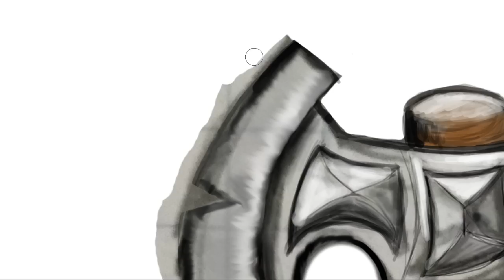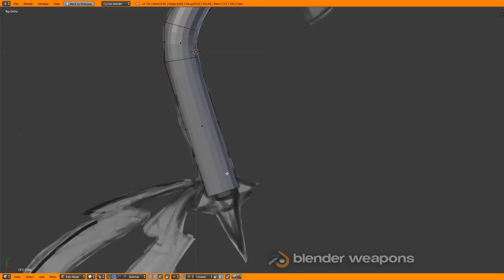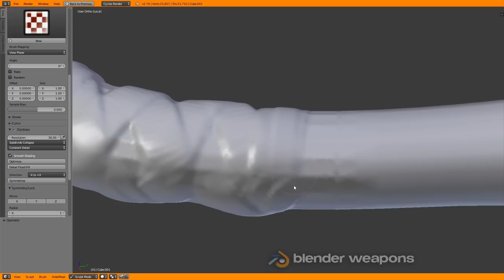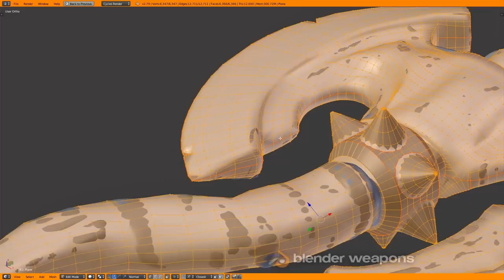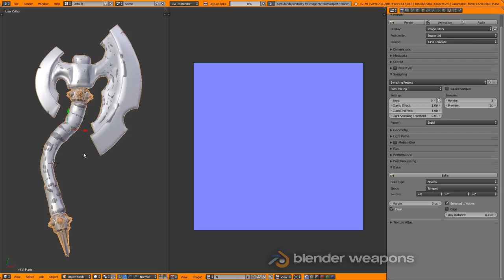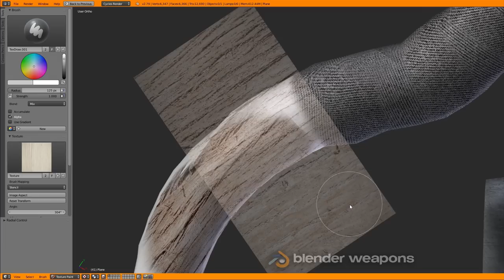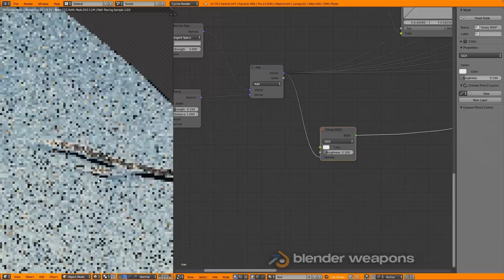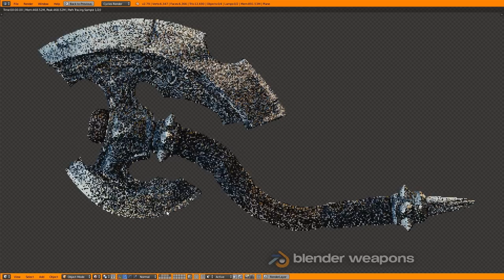From High Poly to Low Poly - battle axe - BLENDER WEAPONS (Blender)